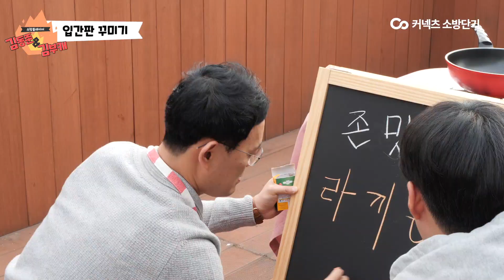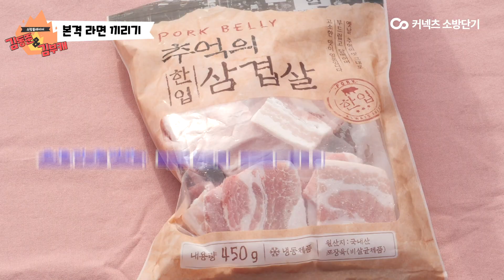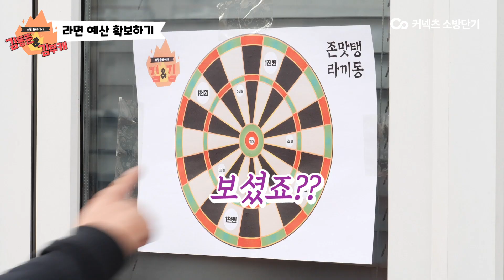[소방플레이어 김&김] 삼겹살 라면 그거 껌이야!👀 번데기좀 넣고?💣시간순삭~ (feat. 소방학 김동준T 입맛)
라끼동 3번째 시간입니다👍
오늘의 게스트는 소방단기 현강생🙄
😍오늘은 고급진 요리를 도전!😍
바로 삼겹살 라면입니다

지글지글 삼겹살과👂
보글보글 김치 오모리 라면과의 만남! 👏
빼놓을 수 없는 국룰이죠? 맨밥까지 마무리~👏

소방학 김동준 교수님과 학생과의 솔직 근황 토크와 감동 재미까지😃

동준쌤과 함께하면 합격할 수 있드아~